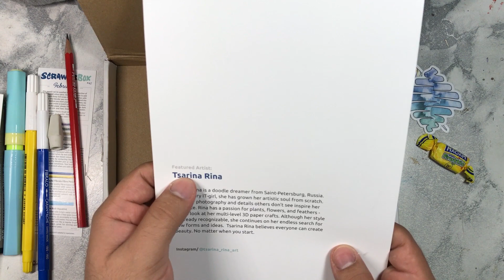Reto ScrawlrBox - PLUMAJE / Cap. 1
Es la primera vez que hago el reto scrawrlbox y creo que ya me volví fan de sus cajas de material de arte, esperen pronto nuevos capítulos.